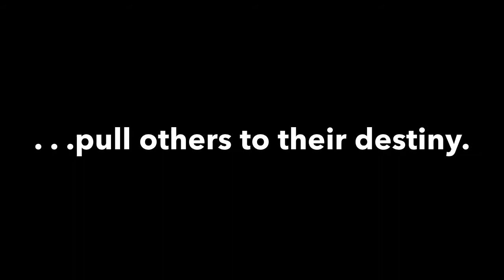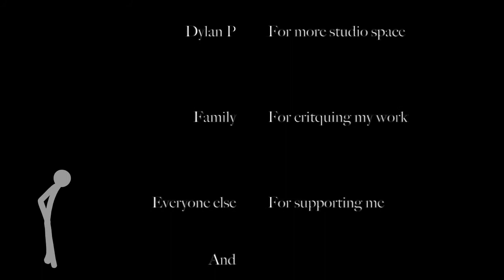PlayGround Heros: Trailer (Hardwell ft. Matthew Koma- Dare You, Fonik- Hero)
The start to a fantastick series title "PlayGround Heros". song list is "Dare You" by Hardwell ft. Matthew Koma and "Hero" by Fonik. I hope you enjoy this short film. Without this would be near impossible.